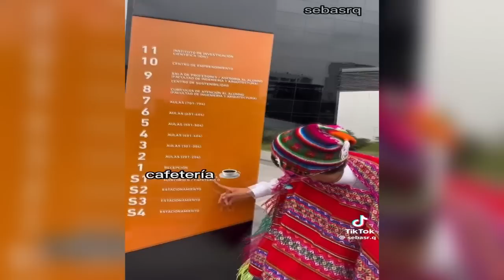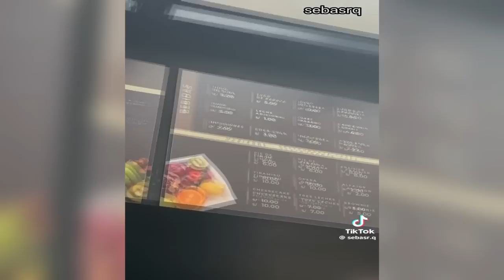PITUCO DE LA ULIMA QUIERE SER CHOLO POR 1 DIA 🥑🥑🥑peru